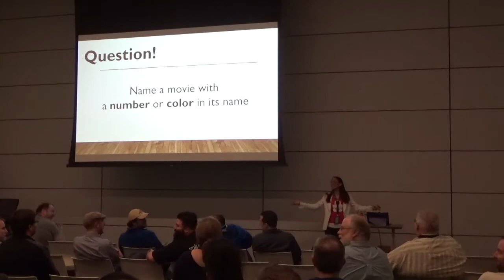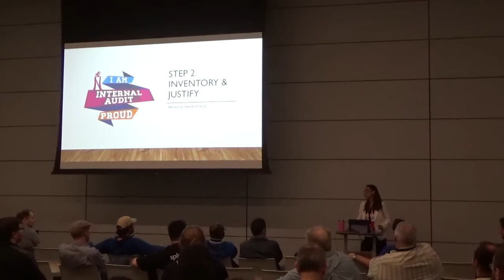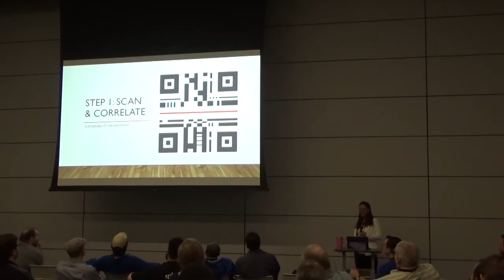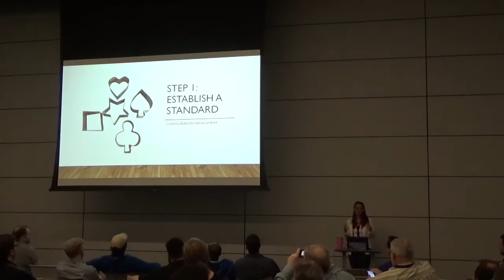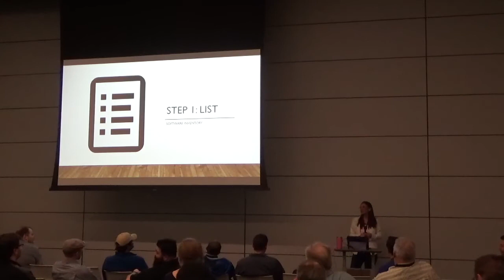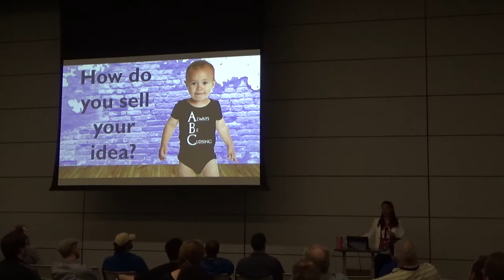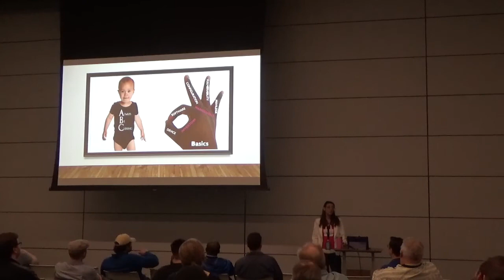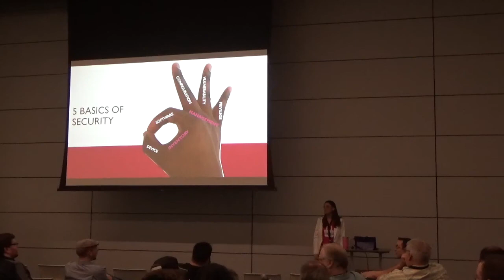BSidesKC 2018 - Britney Hommertzheim - Selling Security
Why can't you get the 5 basic building blocks of security implemented? Knowing them is the first step. Getting someone to sign off of them can be hard enough. But the hardest part is that you have to make them stick. We'll discuss the five basic building blocks of security and talk about how you can become the influencer that makes security possible.